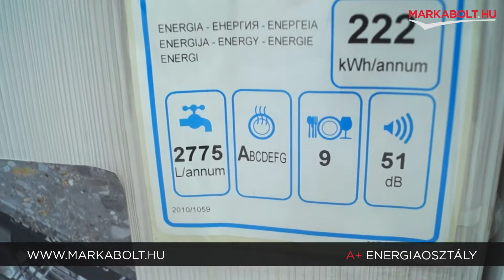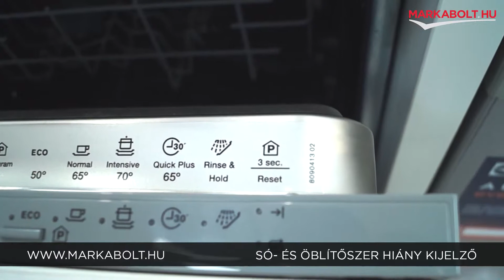Electrolux ESL4201LO beépíthető mosogatógép - Márkabolt.hu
📍A Te általad választott napon ingyenesen házhozszállítjuk mosogatógéped az ország egész területén!

🛒 Élethű vásárlás
Márkabolt.hu